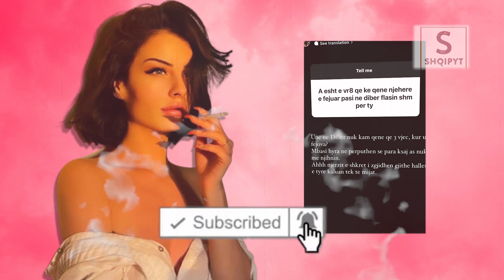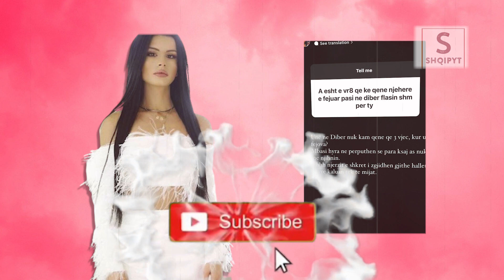Jasmina nuk ja perton Ndjekeses kur ajo i thote se ka qene e Fejuar...Un isha 3 Vjece kur...